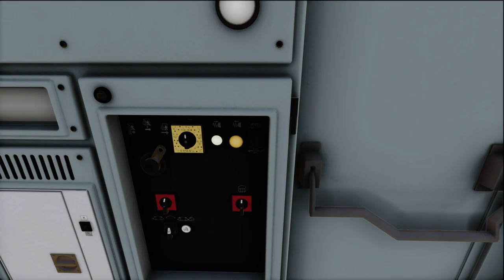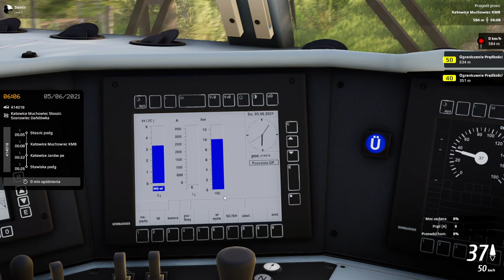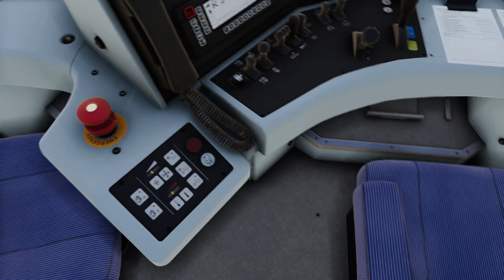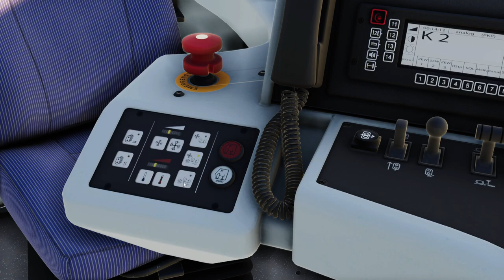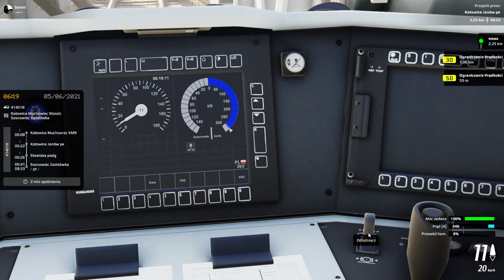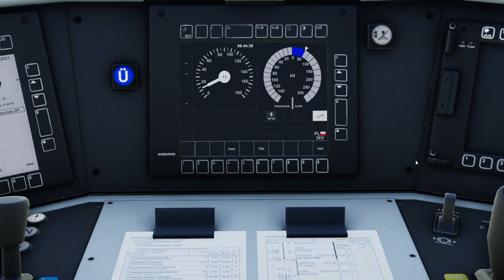SimRail [PLAYTEST] ciężkim towarowym z KWK Staszic - Sosnowiec Dąbrówka E186 Traxx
Krótki gameplay z SimRaila - wersja playtest.

SimRail [PLAYTEST] Towarowym z KWK Staszic - Sosnowiec Dąbrówka E186 Traxx

Prowadzimy pociąg towarowy 414018 KWK Staszic - Sosnowiec Dąbrówka